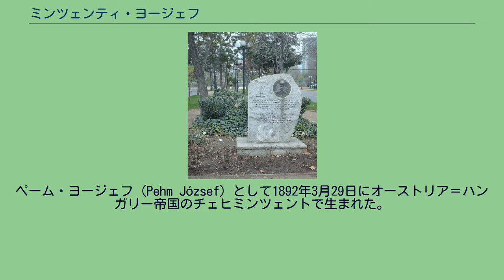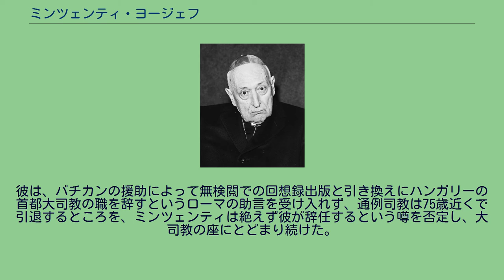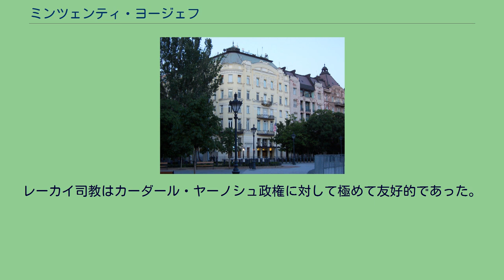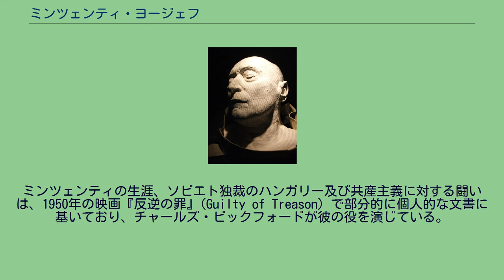ミンツェンティ・ヨージェフ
ミンツェンティ・ヨージェフ（ハンガリー語: Mindszenty József [ˈminʦɛntiˈjoːʒɛf], 1892年3月29日 - 1975年5月6日） は、ハンガリーのカトリック教会の枢機卿。
第二次世界大戦後の1945年10月から約28年間、エステルゴム大司教（ハンガリーの首都大司教）を務めた。
教会の自由の一貫した擁護者であり、逮捕・投獄を経験しながらも共産主義やその迫害の反対者として知られた。
ペーム・ヨージェフ（Pehm József）として1892年3月29日にオーストリア＝ハンガリー帝国のチェヒミンツェントで生まれた。
父は判事であった。
1915年6月12日に司祭に叙階され、1919年2月9日から3月15日までの間、伯爵カーロイ・ミハーイ臨時大統領を首班とするハンガリー人民共和国政権（第一共和制）下で逮捕され、釈放後8月1日のハンガリー評議会共和国の崩壊まで故郷の村に軟禁された。
1941年に、新しい名前を自分の故郷である村の名前の一部から取った。
また、この時期にはファシストの矢十字党に対抗して独立小農業者党に加わった。
1944年3月25日には、ヴェスプレームの司教に叙階された。
同年11月26日に矢十字党政権の反対で逮捕され、反逆罪で起訴されたが、翌1945年4月に釈放された。
第二次世界大戦終了後の1945年9月15日、エステルゴム大司教（en:Roman Catholic Archdiocese of Esztergom-Budapest、ハンガリーの首都大司教）に指名された。
1946年2月18日、教皇ピオ12世により枢機卿に任命された。
1948年、政府によりハンガリーでは多くの修道会の活動が禁じられ、残りの修道会の活動も大幅に制限された。
同年12月26日、ミンツェンティは再び逮捕され、外患罪、共謀罪、および新たに成立した共産党政府の法律に反対した罪で告訴された。
逮捕される少し前に、彼は如何なる陰謀にも加担せず、あらゆる告白は強迫の結果であるという趣旨をノートに書いた。
共産党政府により投獄されている時、彼はアメリカ人と共同でハンガリーに反抗したと「告白」したという。
強要された「告白」の中で、オットー・フォン・ハプスブルクを東ヨーロッパの皇帝にする目的で聖イシュトヴァーンの王冠を含むハンガリーの王冠を盗む指揮を取った共産党政府を取り除くよう策謀し、第三次世界大戦を計画して戦争がアメリカの勝利となった暁には、彼自身はハンガリーで政治的権力を約束された等を認めたとされた。
1949年2月3日に公判は始まった。
2月8日には共産党政府に対する反逆罪で終身刑の判決を下された。
政府は『ミンツェンティのケースに関する書類』という彼の「告白」を含んだ証拠を収録した本を出した。
ミンツェンティは法廷に入り、公然と非難された罪を「告白」した。
2月12日、教皇ピオ12世は、裁判及び判決に関わった全ての人物に対して破門を宣告した。
教書「アチェリモ・モエローレ」で公式に枢機卿の投獄を非難し、枢機卿が虐待されていると述べた。
ミンツェンティは、後にゴム製の警棒で「告白」するよう同意するまで殴打されたと語った。
1956年10月30日のハンガリー動乱の最中にミンツェンティは牢獄から釈放され、翌日にはブダペストに戻った。
11月2日、彼は反抗者を賞賛し、その翌日には反共産主義的進展に対して好意的なラジオ放送をおこなった。
後にカーダール・ヤーノシュの自称「労働者と農民の政府」は、ハンガリー動乱が本質的に反革命的であることを示すために、彼の演説をハンガリー動乱の教会・帝国主義的影響の「証拠」として利用した。
ブダペストのアメリカ大使館 打倒された共産党政府を復活させるために、ソ連が11月4日にハンガリーに侵攻すると、ミンツェンティはナジ・イムレの助言を求めてブダペストのアメリカ大使館に政治的避難所を得た。
以降、彼は15年の間そこから離れることは出来なかった。
1960年末、ハンガリーで文化及び宗教的問題を管轄していた共産党政府のアツェール・ジェルジュは、ミンツェンティが重病にかかり、起こりうる彼の「殉教」の噂が広まることを益々不快と感じるようになった。
しかし、アツェールはカーダール・ヤーノシュに、ミンツェンティの解放はバチカンに価値ある混乱を引き起こし、国に聖職者をより良く管理しうると確信させることは出来な...